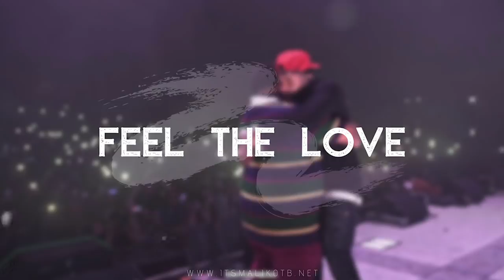Rod Wave x NBA Youngboy Type Beat Type Beat 2020 "Feel The Love" Prod.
prod by itsmalikotb  🚀